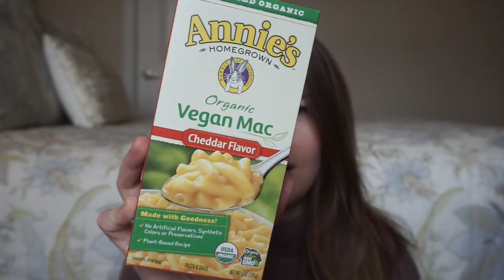2018 FAVORITES | Beauty, Home & Food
Welcome to my 2018 favorites! I’m sharing my home, food, drink and beauty favorites from this year! Any products that have available links will be down below!

I’d love to know what some of your favorite products were from 2018, so be sure to let me know. Or, tell me what your highlight was from the year! Xoxo Nicole